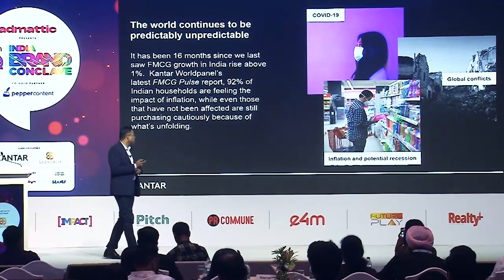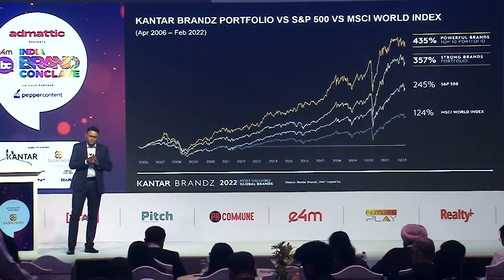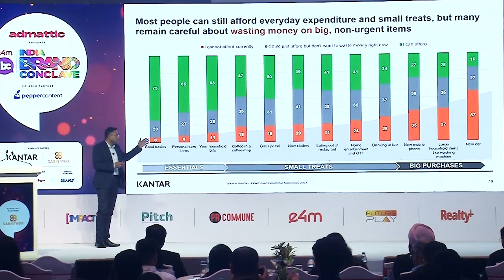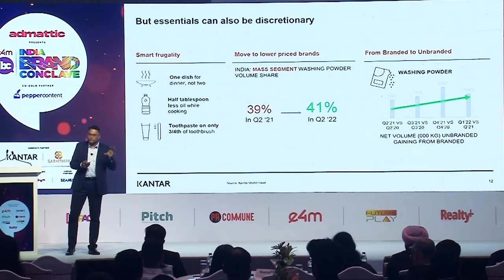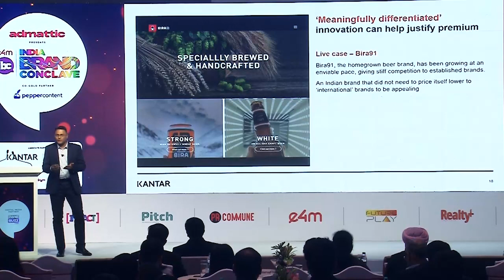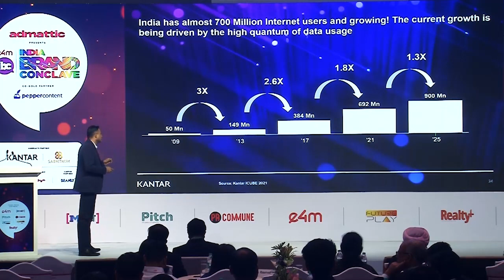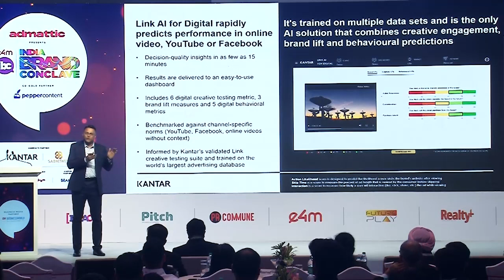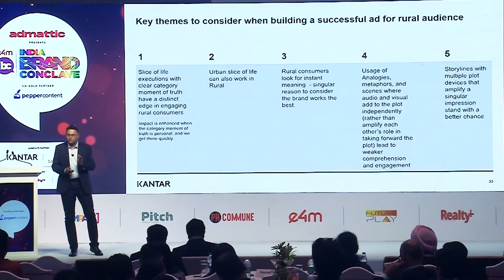IndiaBrandConclave 2023: Anand Parameswaran, Kantar on 'Brand Building in the Face of Adversity.'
Marketers across the world are familiar with the terms VUCA – which stands for Volatile, Uncertain, Complex and Ambiguous and BANI – which Brittle, Anxious, Non-Linear and Incomprehensible. These acronyms emerged during times of adversity, uncertainty and the constantly evolving eco-system that today’s marketers operate in. Our speaker ANAND PARAMESWARAN, Executive Director - Quantitative & Co-lead (West), Insights Division,  @OfficialKantar  delves deeper into the challenges that marketers face and shares his insights on the topic, “ Brand Building in the Face of Adversity.